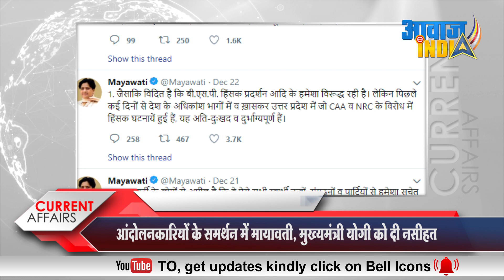आंदोलनकारियों के समर्थन में मायावती, मुख्यमंत्री योगी को दी नसीहत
Mayawati in support of agitators, gave advice to Chief Minister Yogi